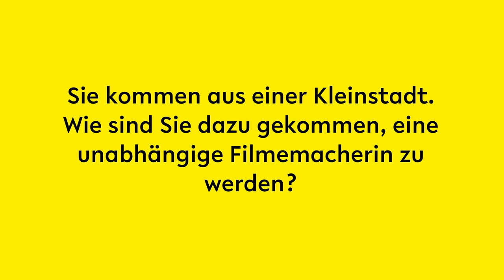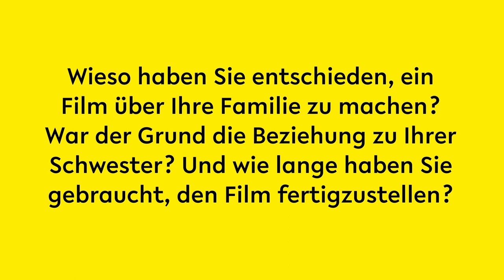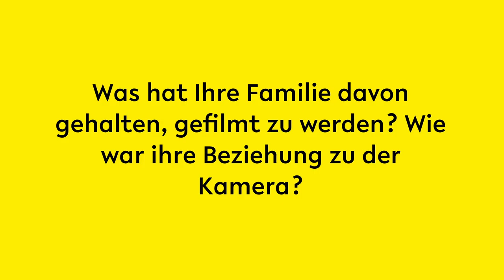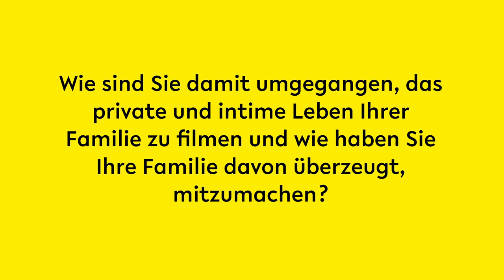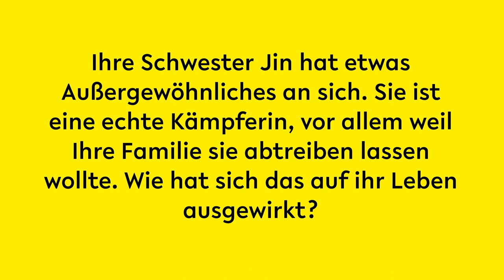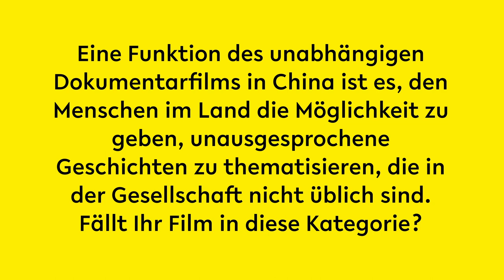ALL ABOUT MY SISTERS | Filmgespräch mit Regisseurin Qiong Wang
DOKUMENTARFILM Eine Langzeitstudie über familiäre Verflechtungen, die psychologischen Auswirkungen der Ein-Kind-Politik und die Rolle der Frau in der chinesischen Gesellschaft. Über sieben Jahre hat die Filmemacherin Wang Qiong ihre Familie mit der Kamera begleitet und deren Vergangenheit in Gesprächen ans Licht gebracht. Ihre Schwester Jin ist in den 1990er-Jahren geboren – einer Zeit, in der aufgrund der Ein-Kind-Politik männlicher Nachwuchs bevorzugt wurde und Mädchen abgetrieben oder ausgesetzt wurden. Auch Jin wurde auf der Straße sich selbst überlassen, bis ihr Onkel sie bei sich aufnahm. Mit einem unnachgiebigen wie liebevollen Blick seziert der Film die Geschichte einer Familie und das traumatische Erbe einer Gesellschaft.

Jedes Jahr im Herbst begeistert FILMFEST HAMBURG über 45.000 Kinofans. In zehn Tagen werden auf 13 Leinwänden rund 110 nationale und internationale Spiel- und Dokumentarfilme gezeigt. Dabei reicht das Programmspektrum in zehn Sektionen von cineastisch anspruchsvollen Arthouse-Filmen über innovatives Mainstreamkino bis hin zu einem bunten Film- und Veranstaltungsprogramm für die kleinsten Kinobesucher·innen. Nach dem Motto »Filmfest für alle – überall in Hamburg« wurde 1992 das erste Filmfest in Hamburg eröffnet. Bis heute feierten rund 3000 nationale und internationale Filmproduktionen bei FILMFEST HAMBURG ihre Welt-, Europa- oder Deutschland-Premiere.